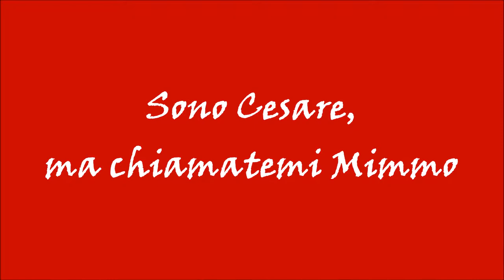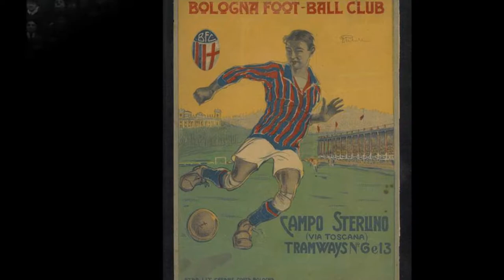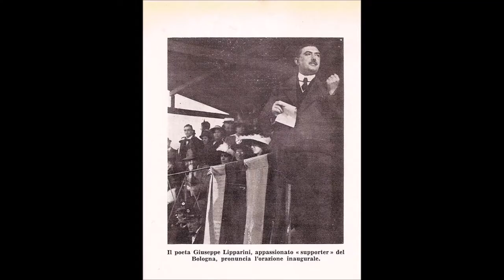ORFEO presenta MIMMO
Orfeo Orlando, presenta il nuovo short movie " Sono Cesare ma chiamatemi Mimmo " sulla vita di Cesare Alberti, grande calciatore di Bologna e Genoa degli anni 20.